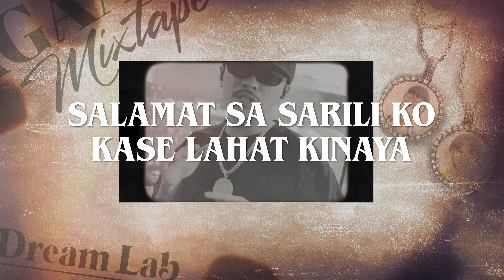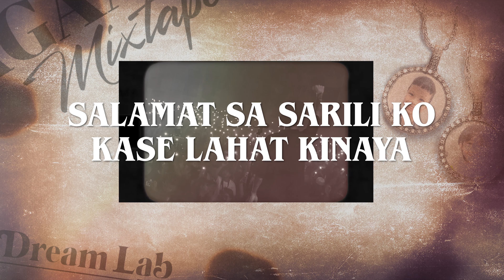MATSALAM OUT - Omar Baliw (Official Lyric Video)